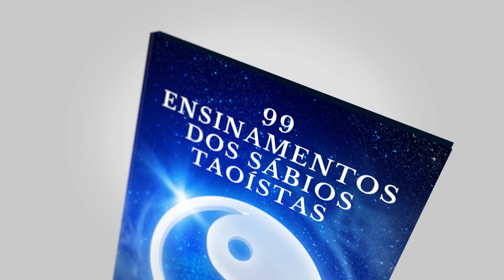Como a lua influencia a VIDA NA TERRA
Assista em HD! Expanda para mais informações⬇O nosso vizinho celestial mais próximo, a lua, tem um valor tremendo para a civilização e as culturas. Em várias civilizações, a lua foi retratada como uma divindade e um fenômeno sobrenatural, e ela era tema da mitologia e do folclore. A lua foi chamada de “princesa” que “governa corretamente o reino terrestre, superando os outros planetas não em potência, mas em proximidade. A lua não apenas influencia a água, o crescimento, o ritmo e os ciclos, mas também a consciência e representa um princípio espiritual, um extremo dos opostos na natureza dualística do nosso mundo. Como a lua é iluminada pelos raios do sol, ela é considerada feminina, e está associada a prata e à operação de destilação, uma das sete operações espirituais e transformacionais alquímicas. A lua é descrita como a “matéria” ou “luz astral”, uma substância aquosa que não tem forma própria, mas que pode assumir a forma de coisas específicas. Nesse sentido, a importância da lua e da sua influência sobre a humanidade transcendem o que a ciência e a tecnologia retratam como sendo a nossa Lua, já que quando falamos da lua como um corpo físico nos céus, a sua natureza física é apenas a revelação externa, a mais externa do princípio espiritual por trás dela.

Leitura:
-Rudolf Steiner (1923). The spiritual individualities of the planets.
-Hamilton, N. (1985). The alchemical process of tranformation.
-Häffner, M. (1991). The dictionary of alchemy.
-Rodman R. Clayson (2015). Our cosmic neighbors. Story of the stars.